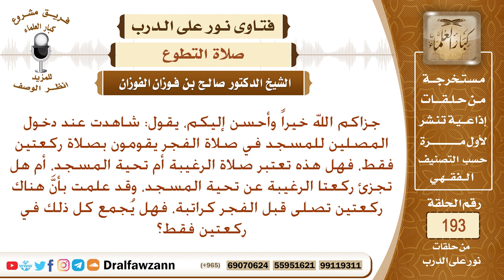كم عدد الركعات التي تصلى لمن دخل المسجد بعد أذان الفجر؟ الشيخ صالح الفوزان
نص السؤال: جزاكم الله خيراً وأحسن إليكم، يقول: شاهدت عند دخول المصلين للمسجد في صلاة الفجر يقومون بصلاة ركعتين فقط، فهل هذه تعتبر صلاة الرغيبة أم تحية المسجد، أم هل تجزئ ركعتا الرغيبة عن تحية المسجد، وقد علمت بأنَّ هناك ركعتين تصلى قبل الفجر كراتبة، فهل يُجمع كل ذلك في ركعتين فقط؟
السيرة الذاتية :
للاشتراك في قناة الشيخ صالح الفوزان

رئيس الفريق
لمشروع كبار العلماء